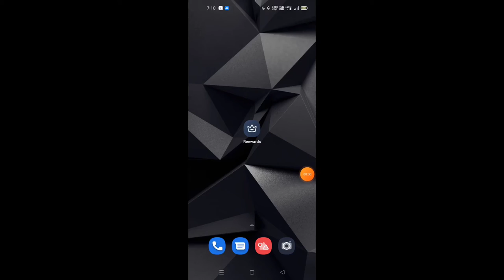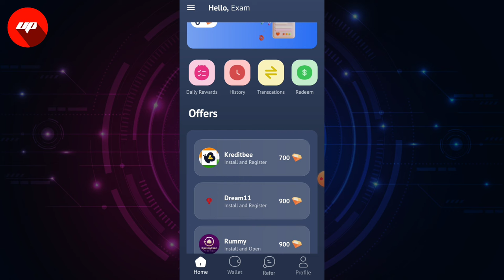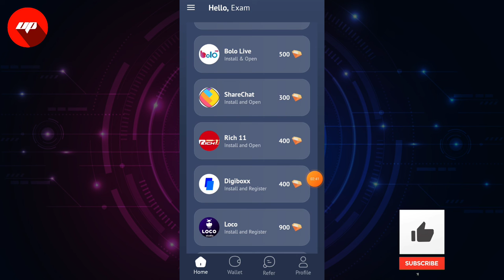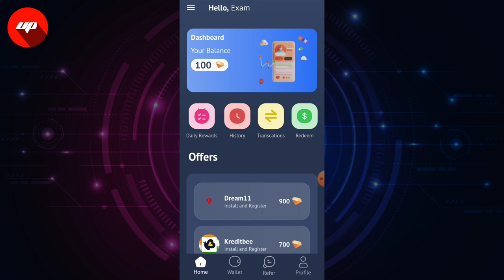reewards app se paise kaise kamaye | new earn money app 2022 today | earn money 2022 paytm cash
reewards app ka baap,
reewards app refer code,
reewards app download,
reewards app details in hindi,
reewards app se paise kaise nikale,
reewards app se paise paytm me kaise transfer kare,
reewards app how to use,
reewards app kya hai,
reewards app invite code,
cashem earn money app 2022,
jobs for students online at home from mobile,
jobs for students at home,
part time jobs for students english,
part time jobs for students easy,
rewards app payment proof,
rewards app review,
rewards earn app withdrawal,
rewards earn app cash out,
rewards earning app hindi,
rewards rewards app,
best earning app 2022 no investment,
best earning app 2022 earn free paytm cash without investment,
best earning app 2022 without investment in hindi,

 इस वीडियो में Reewards एप  के बारे में बताया गया है |

Reewards एप क्या है ?

Reewards एप को कैसे यूज़ करे ?

Reewards एप पर टास्क कैसे करे ?

Reewards एप से पैसे कैसे कमाए ?

Reewards एप रिफर कैसे करे ?

Reewards एप डिटेल में ?

Reewards एप हिंदी में ?

Reewards एप का उपयोग कैसे करे ?

रेफरल लिंक :

Install Reewards app from my Refer Link to get coins. Get daily paytm cash.

Ultimate Pank